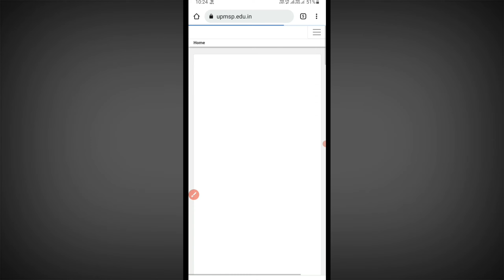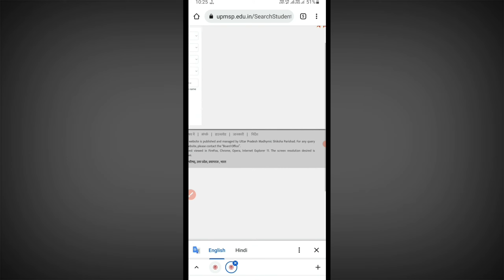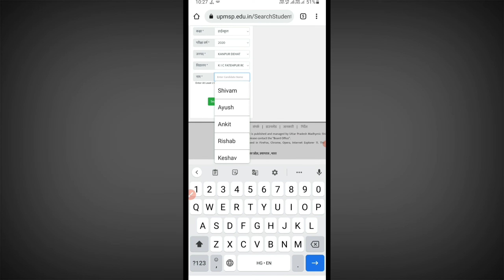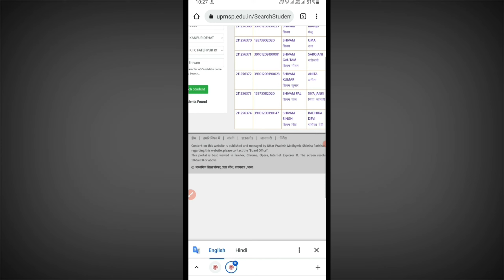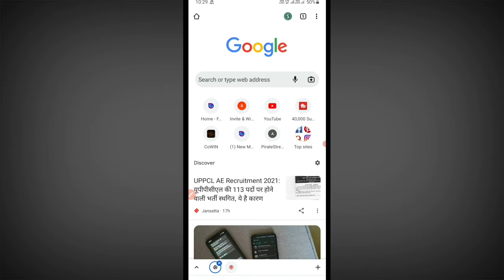सिर्फ नाम से रोल नंबर कैसे निकाले / देखे पूरा रिजल्ट || 2021 - 22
up bord result kaise dekhe
up bord result kaise dekhe 2022
nam se rol number kaise dekhe
sirf naam se rol number kaise nikalte hai
how to find rol number by naam
nam se up bord ka result kaise dekhe
up bord ka result naam se kaise dekhe
how to see up bord result only nam
mobile se up bord result kaise dekhe
up bord result 2022